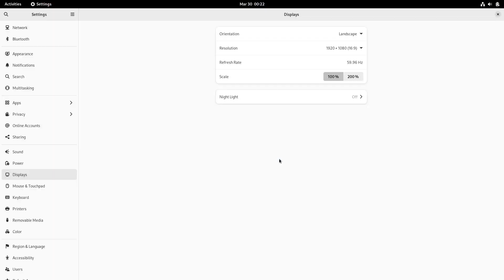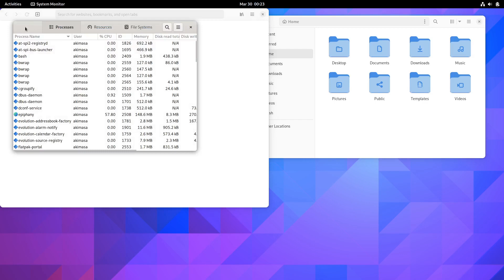VirtualBox 安裝 GNOME OS Nightly 測試